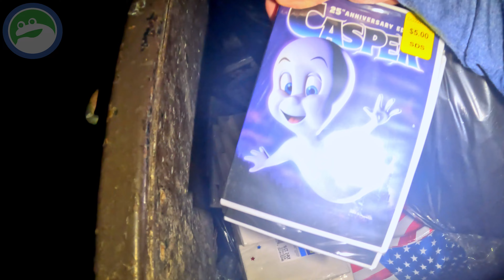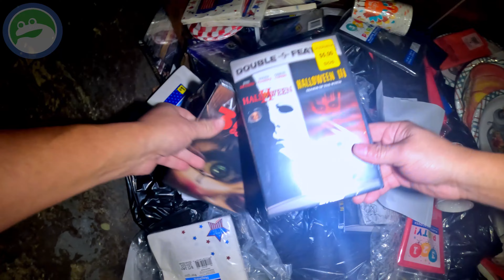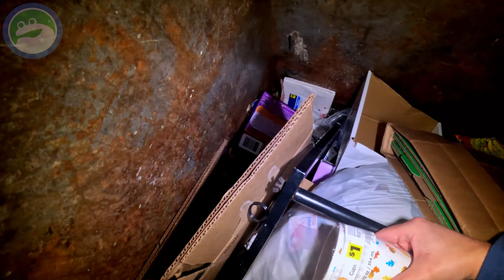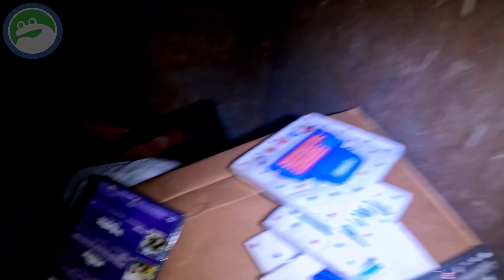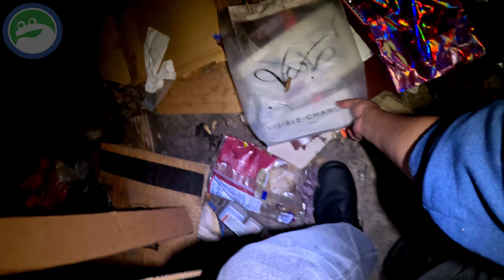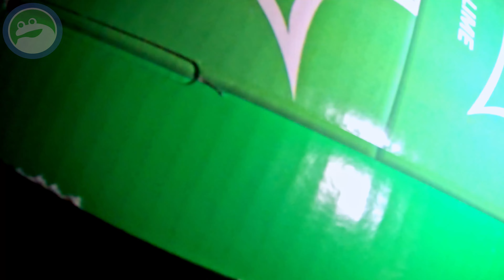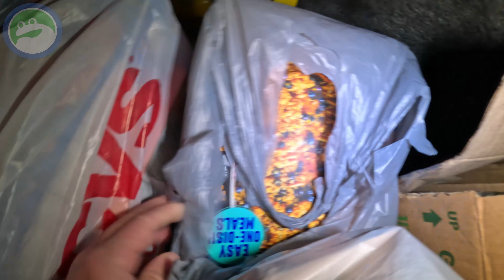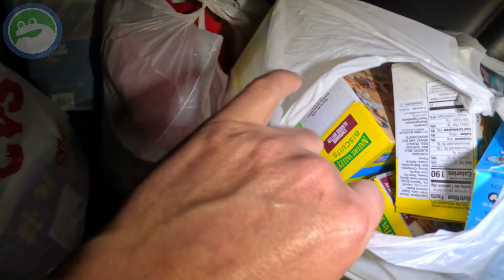Dumpster Diving Latest finding party supplies and donating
Another impromptu Dumpster Dive and I find a ton of party supplies! I wasn't planning on going anywhere that day but stopped to check this place out and found a lot of good stuff. Sometimes you get lucky but if you don't look you won't find anything.  Dumpster diving is a full time job. You just got to show up every day as often as you can. This one spot always gets extremely dirty from other divers and just carelessness of the garbage collector etc. There was a time this entire dumpster area was a literal dump. We had to stop diving this dumpster because there was just no way to get in there were piles of rotting stuff everywhere. We are close to 4k viewers! We will give everyone until the end of the Month to Enter before we do our drawing! Good Luck!